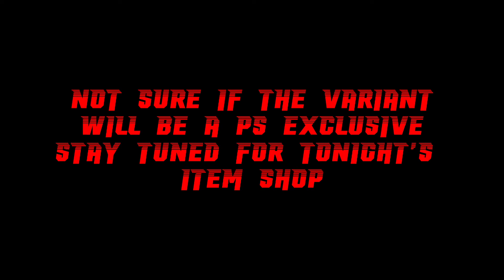Tonight's Fortnite Item Shop leaked...Oops...